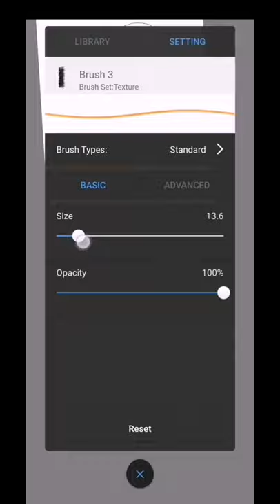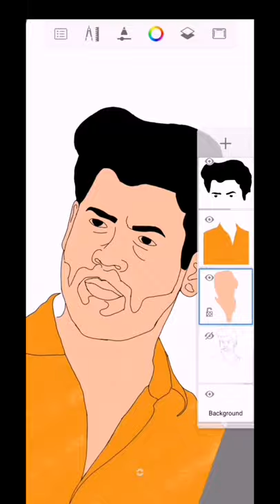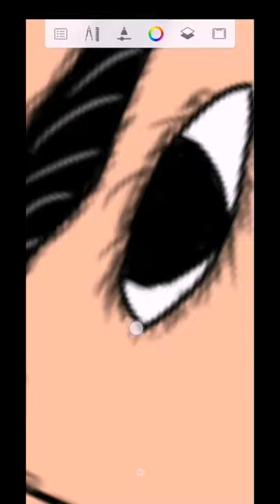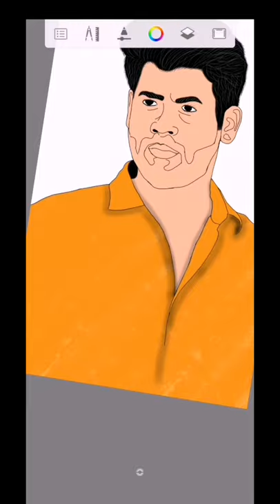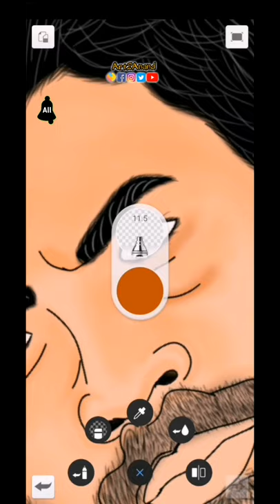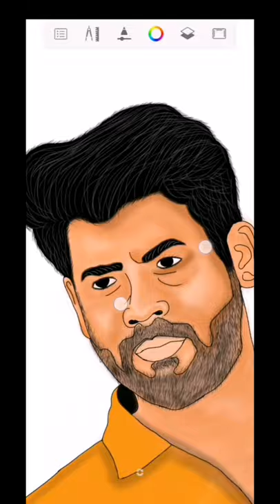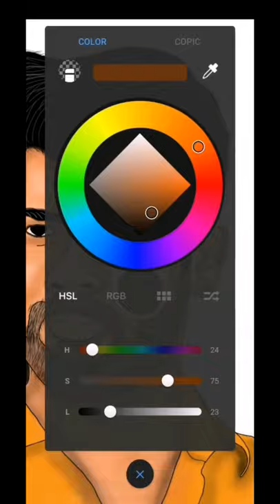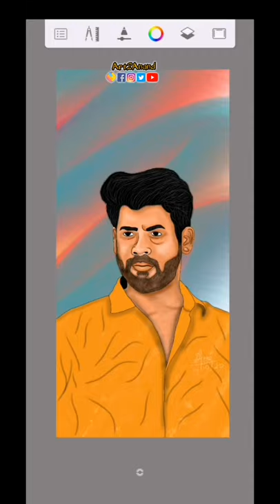Bigg boss Rio raj digital art [time lapse Video] Art Anand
Bigg boss Rio raj digital art

This is the first attempt in which Rio Raj, who participated in Big Boss, draw him with a digital drawing.